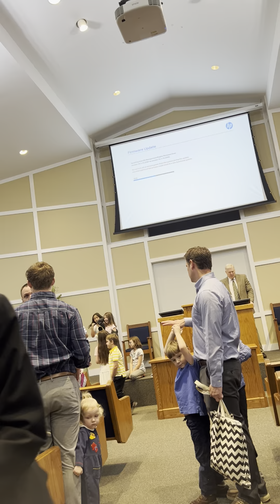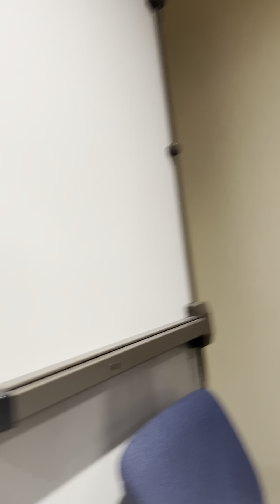Morning service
Jesus Christ, Son of man